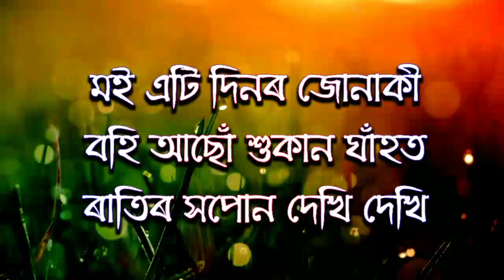Moi eti dinor Junaki KARAOKE ,Jyotish Bhattacharjya , Nabakanta Baruah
Moi eti dinor Junaki KARAOKE ,Jyotish
 Bhattacharjya, Nabakanta Baruah.

Remake Cover Music
Mixing_Mastering

Uploading Your Songs.
etc.

Dichang Musical **Whatsapp Number_ 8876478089 ( Whatsapp Only )